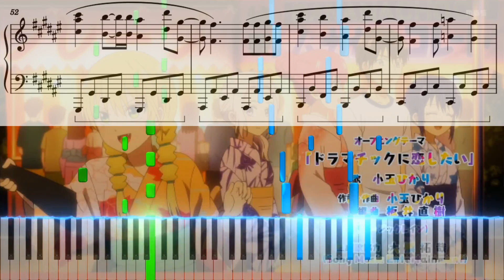【ピアノ楽譜】ドラマチックに恋したい / 小玉ひかり【TVアニメ『カノジョも彼女』Season 2 OP】- Kanojo mo Kanojo / anime piano tutorial -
アーティスト：小玉ひかり
作詞：小玉ひかり
作曲：小玉ひかり
編曲：Naoki Itai・Yusuke Koshiro
ピアノアレンジ：  きりあ@kiria_0

TV anime series "Girlfriend, Girlfriend" オープニングテーマ
かのかの OP
Kanojo mo Kanojo OPENING THEME